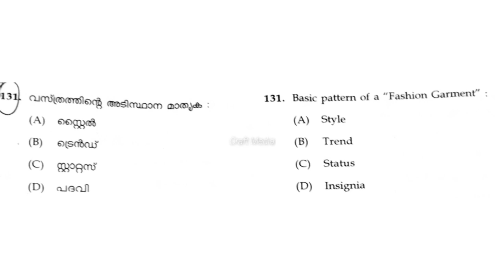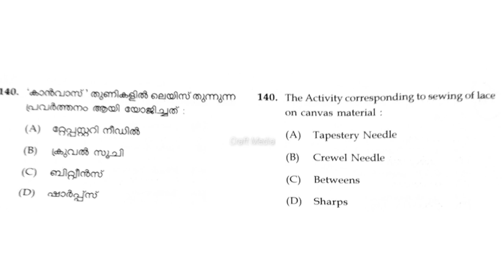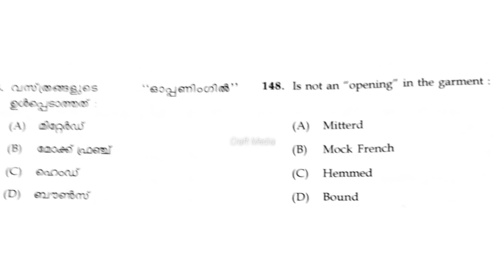K-TET 2023 March Category IV Sewing Question Paper Analysis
k-tetcategory4sewingwurstionpapermarch2023